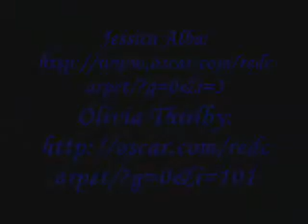Diana's oscar dress project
i did it for my compsci class